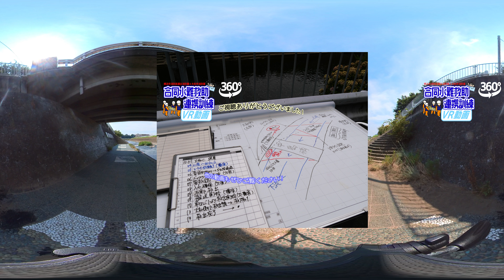増水した川で流されている人を救助する合同訓練～ジップラインで岸に引き上げ、はしごクレーンで地上まで運ぶ！【360度消防動画】横浜市消防局瀬谷消防署＆大和市消防署 合同水難救助連携訓練 訓練動画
この動画は、令和５年７月に横浜市消防局瀬谷消防署と大和市消防署が合同で水難救助訓練を行った時のものです。

「集中豪雨により増水した境川に人が転落して下流に流されている」という想定で、要救助者を川から救助する一連の様子をご紹介します。

境川は横浜市と大和市の市境にあるため、実際の災害などが起こったことを想定し、毎年合同で訓練しています。

【企画】
大和市消防本部

【撮影・監修協力】
横浜市消防局瀬谷消防署

◇「大和市」ってどんなとこ？「ようこそ大和市へ」